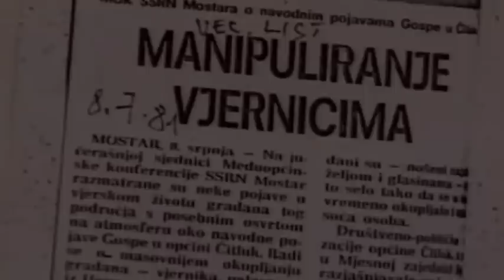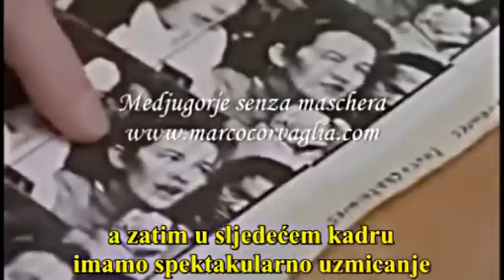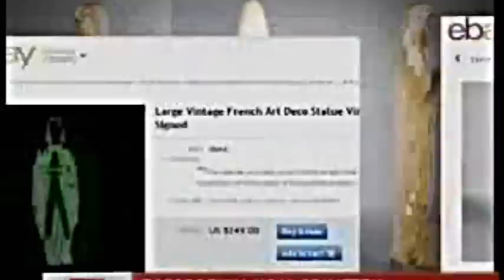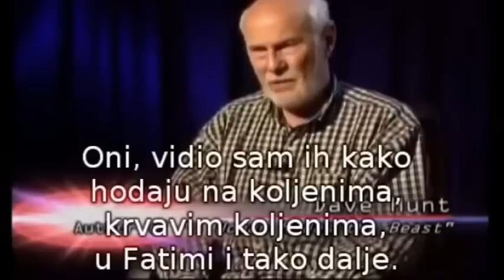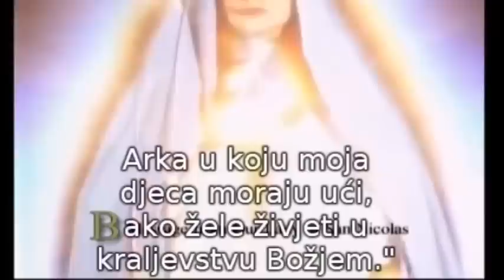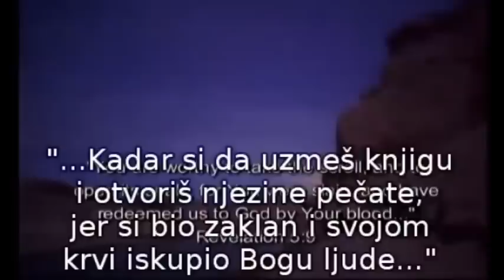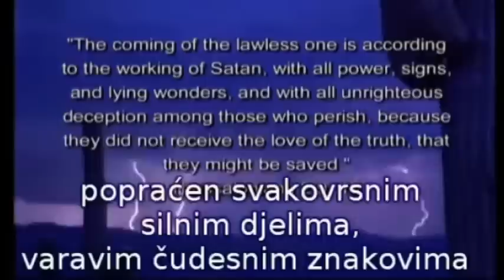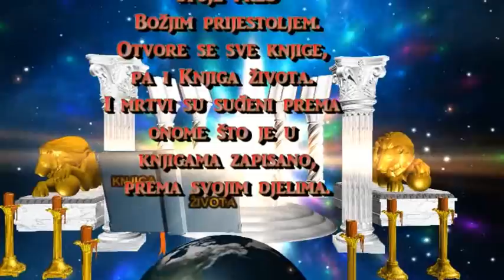MEĐUGORJE OTKRIVENJE/Medjugorje Revelation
Za sve one koji žele znati više.Otkrivenje o Međugorju.Da li je Međugorje mjesto vjere i istine ili
pak mjesto prijevare i laži?Audi alteram partem tj. neka se čuje i druga strana.
Slava Bogu i Kristu jer bez Njega istine nema.